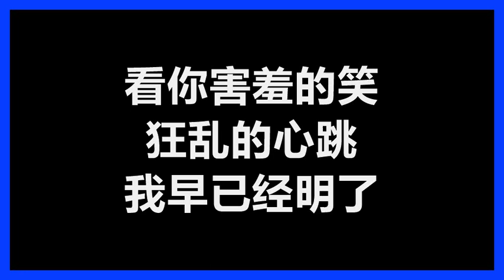孙耀威 - 《爱火》 [歌词]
孙耀威
《爱火》
作词：何厚华
作曲：黄卓颖
编曲：洪敬尧

看爱火在燃烧　爱火在跳跃　我们的心慢慢依靠
爱可以到天荒地老　请记得我的好

大街上给你一个拥抱　想让你无处可逃
看你害羞的笑　狂乱的心跳　我早已经明了

电话线温度开始升高　还有话想跟你聊
我要为你祈祷　不让你烦恼　梦里也微笑
只要是你给的一切　我都想要　不管你的付出有多少

看爱火在燃烧　爱火在跳跃　我们的心暖暖拥抱
爱要让全世界知道　诺言永远不会老

爱火在燃烧　爱火在跳跃　我们的心暖暖拥抱

记得我的好